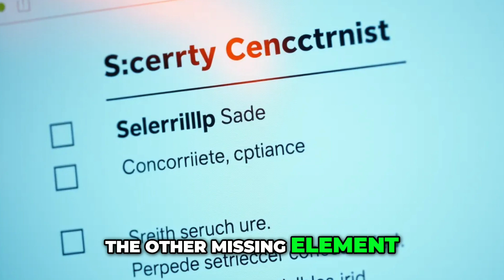Deepfake Hiring Scams: The New Existential Threat Explained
Companies are increasingly vulnerable to deepfake hiring scams, where fake candidates impersonate real people to gain access to systems and data. The rise of remote work makes in-person verification crucial to combat this threat.